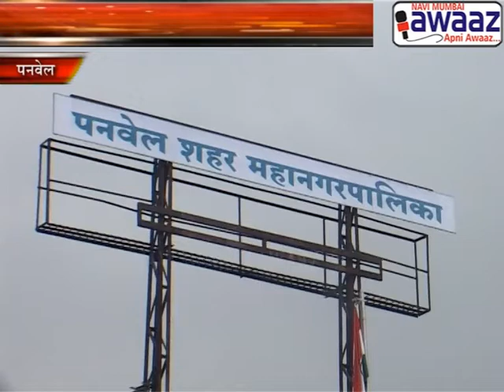Navi Mumbai Awaaz - PMC Official Suspended For Not Reporting On Duty On Sunday